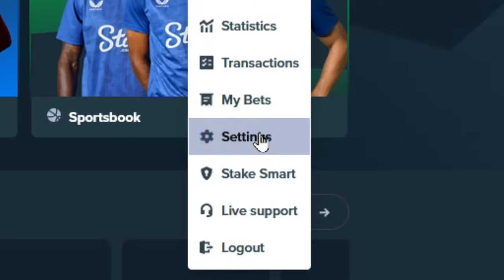MAX MEGAWAYS ON *NEW* MIGHT OF FREYA MEGAWAYS!